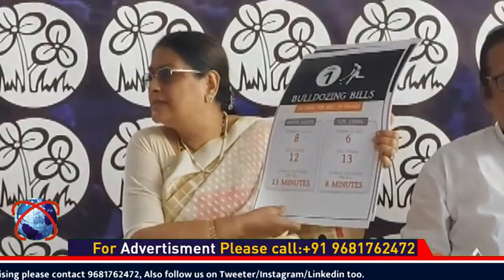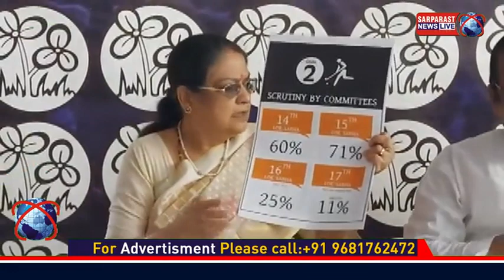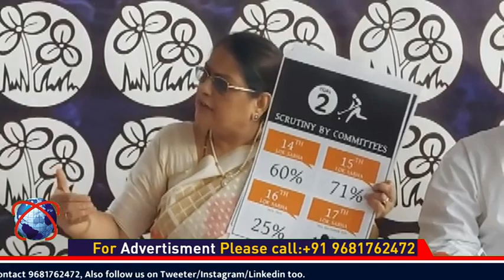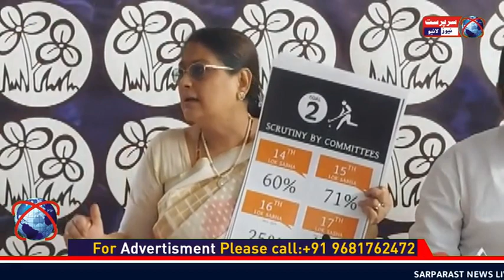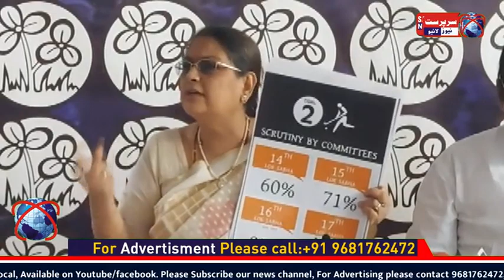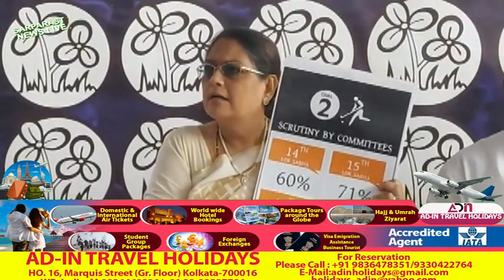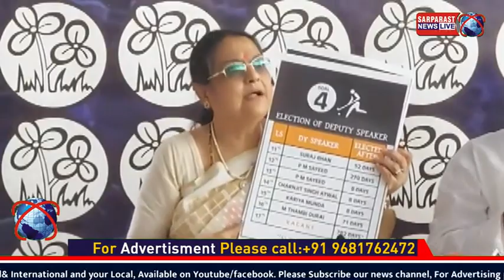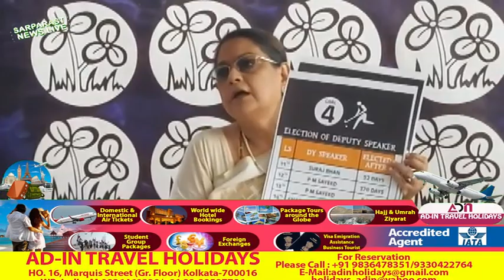Trinamool Congress Press Conference| Delhi|Bulldozing Bills